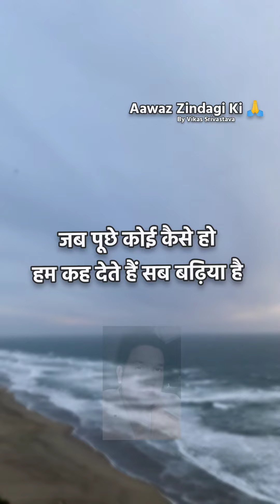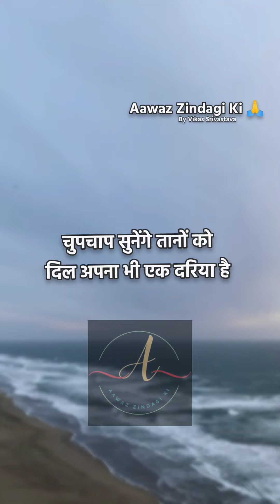सब बढ़िया है...